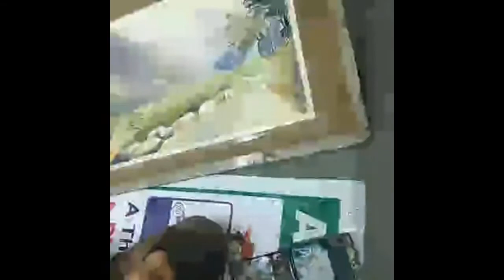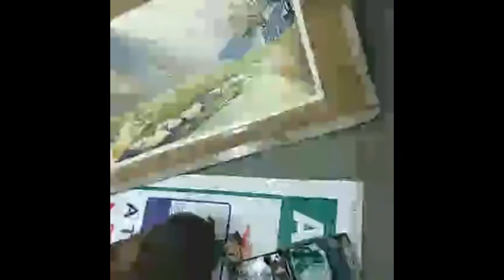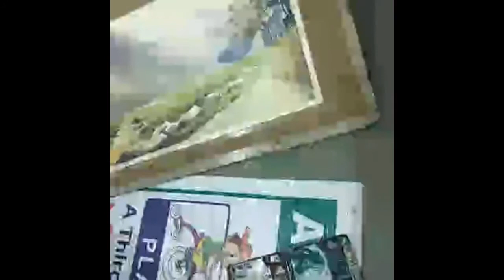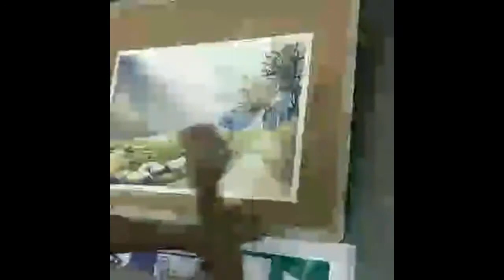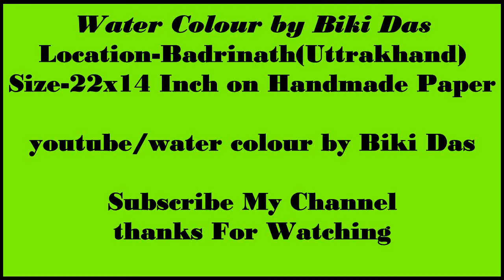How to make watercolor hill scene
water colour painting full tutorial demonstration step by step,begginers water colour
title-hill Area
size-22x14 inch on Sandgrand Paper
location-Badrinath,Uttrakhand(INDIA)
water colour by Biki Das